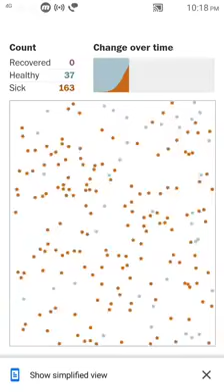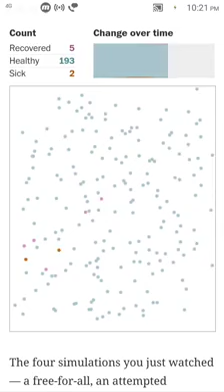10 January 2021